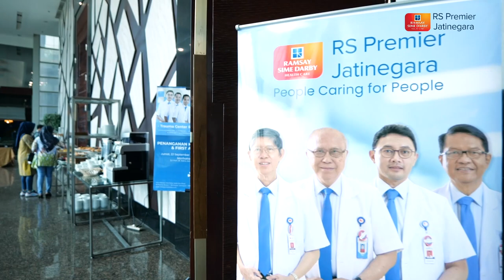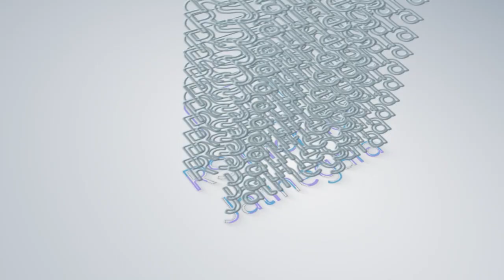Seminar Kesehatan Penanganan Kecelakaan Kerja dan First Aid Training bersama RS Premier Jatinegara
Terima kasih kepada semua yang telah hadir dalam Seminar Kesehatan "Penanganan Kecelakaan Kerja & First Aid Training" bersama RS Premier Jatinegara

Kami sangat menghargai kehadiran Anda dalam upaya bersama menciptakan lingkungan kerja yang lebih aman dan sehat. Para narasumber telah memberikan pengetahuan mengenai betapa pentingnya menjaga keselamatan di tempat kerja dan memiliki keterampilan pertolongan pertama yang efektif.

Jangan lupa terapkan pengetahuan dan keterampilan yang telah Anda peroleh dalam acara ini di tempat kerja Anda. Mari bersama-sama menjadikan tempat kerja kita lebih aman dan sehat.

Terus ikuti informasi terbaru dari RS Premier Jatinegara untuk mendapatkan pembaruan tentang acara dan program kesehatan lainnya. Sampai jumpa di kesempatan berikutnya!